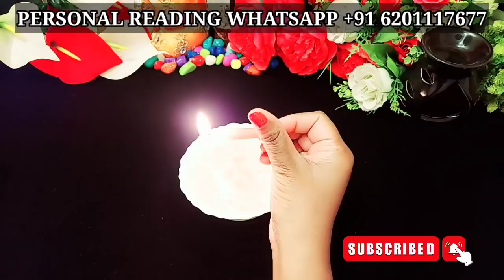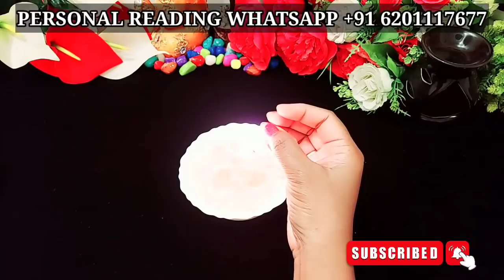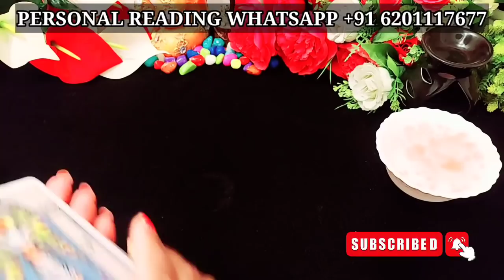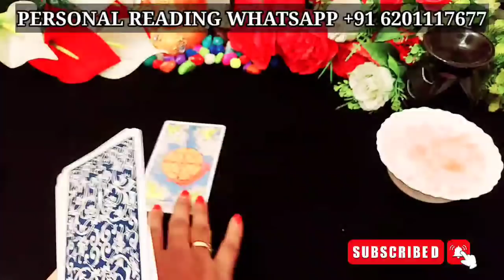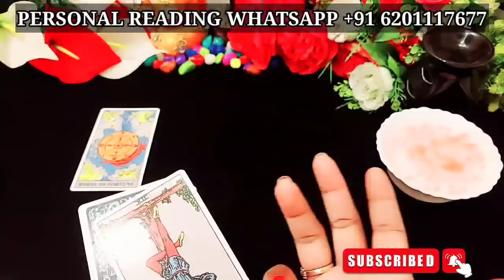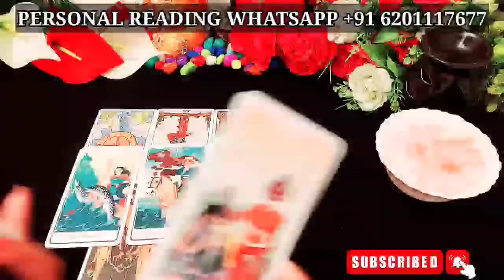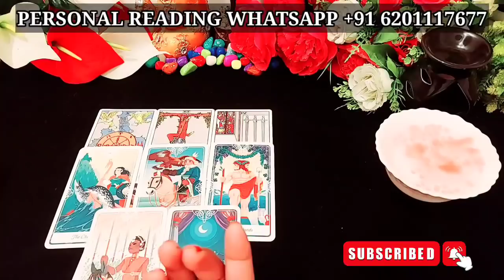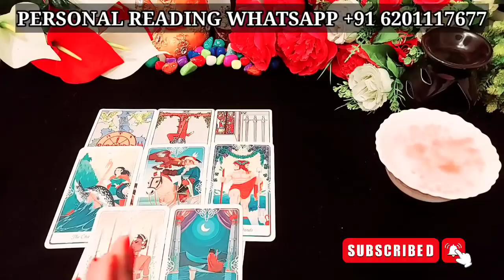WO KYA FEEL KAR RAHE HAI WO AAPKE LIYE?/CANDLE WAX READING TIMELESS NEW TAROT READING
HELLO ALL